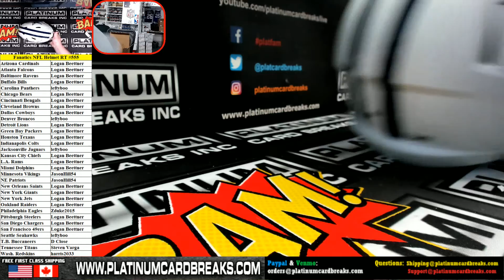Fanatics Authentic Autographed Full Size NFL Helmet Random Teams #555